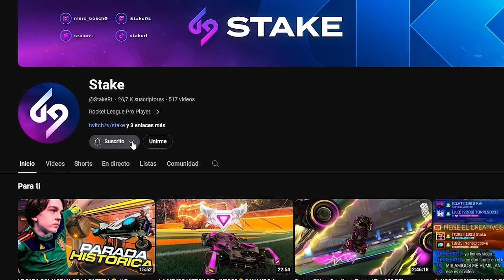VOLVIENDO AL TOP 100 MUNDIAL🤬 *NO ME PARAN DE TROLLEAR* CON NENE Y TORRES